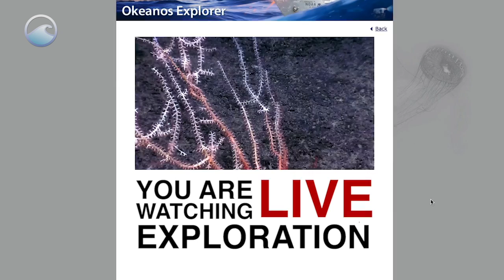The Last Grand Challenge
"Exploring the earth’s oceans is probably the last grand challenge we have on this planet. We’re doing great things exploring the surfaces of Mars, looking at exploring icy planets and water on other planets, but the oceans on this planet still remain unexplored, and the sheer fact of the matter is that almost every time we’re at the bottom of the ocean, in the deepest, darkest places on the planet, we find new species, or we find species that are larger than we ever expected them to be, or we find species living in places that we never expected that they would live."

The shared wonder of discovery is what drives Alan Leonardi to explore the unknown ocean. Alan is an Oceanographer and Director of the NOAA Office of Ocean Exploration and Research. Watch his inspiring interview and join the NOAA Ship Okeanos Explorer mission from your screen, as they fire up live ROV cameras February 23rd in the Papahānaumokuākea Marine National Monument.

climate science and research. These videos are a free resource and are available on our